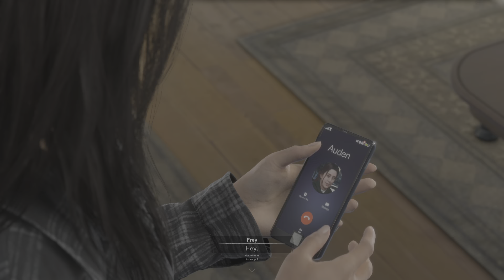Forspoken pert 37